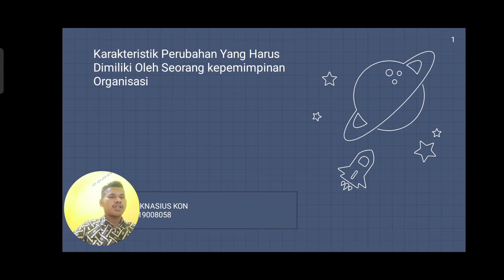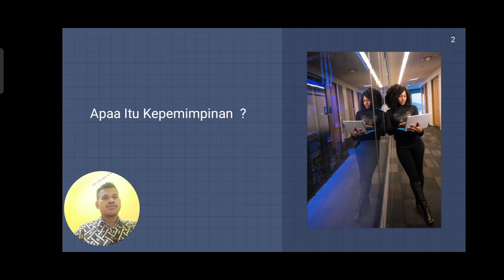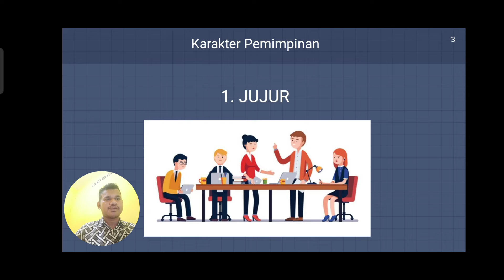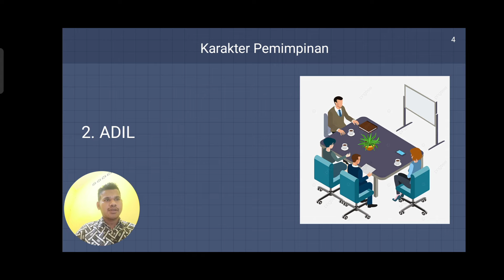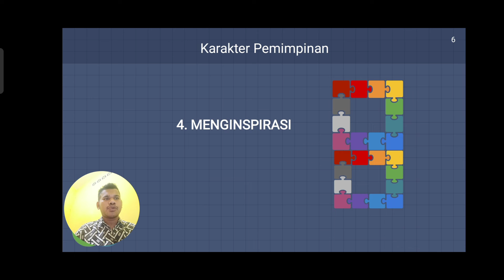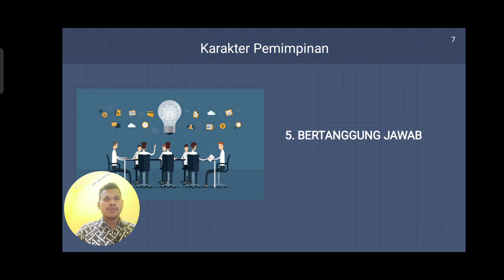Karakteristik Perubahan Yang Harus Dimiliki Oleh Seorang kepemimpinan Organisasi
Pada pembahasan kali ini kita membahas karakteristik yang harus dimiliki oleh seorang pemimpin dalam menjalankan organisasi atau karakteristik seperti apa sih yang harus dimiliki pemimpin.
Nah didalam video ini saya akan menjelaskan tentang karakteristik yang harus di miliki seorang pemimpin dalam menjalankan organisasi.
Video ini menjadi salah satu tugas Ujian Akhir Semester (UAS) dari Mata Kuliah Manajemen perubahan di Prodi Manajemen, Fakultas Ekonomi, Universitas sarjanawiyata Tamansiswa Yogyakarta
Nama : Iknasius kon
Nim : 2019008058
kelas : A2
Music dalam video ini
Artist :
Title :